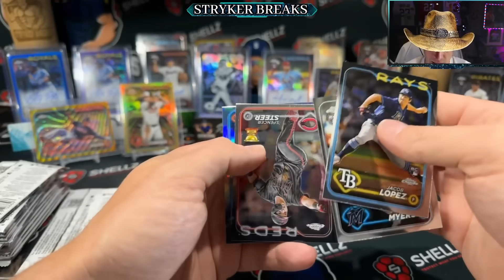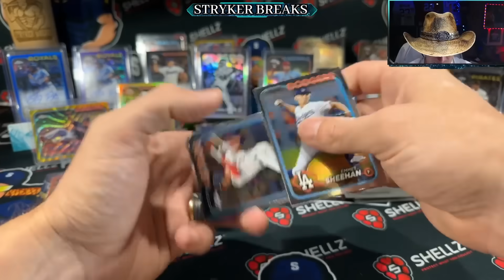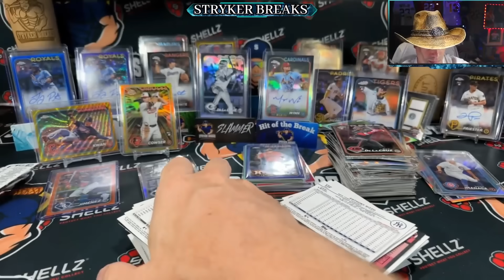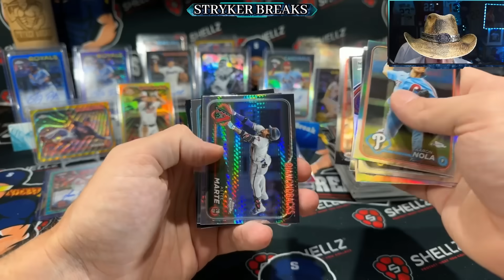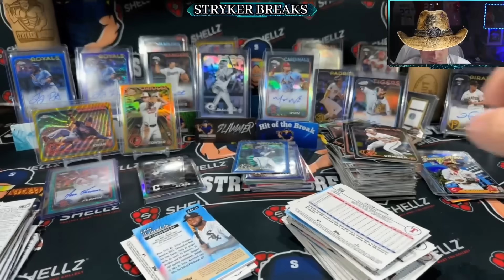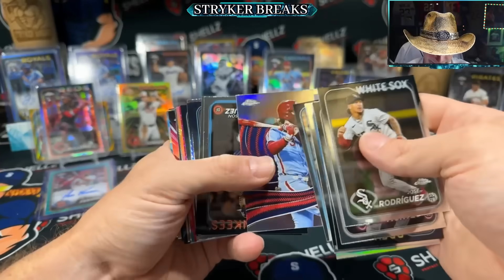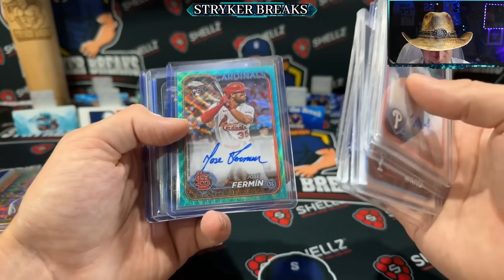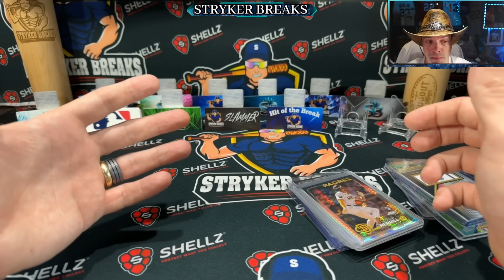Last Two Boxes In My PC Case 2024 Topps Chrome Baseball Cards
In this video I open the last two boxes from my PC case stream in my quest to hit an orange parallel of 2024 Topps Chrome baseball cards.
Friend Mail:
Stryker